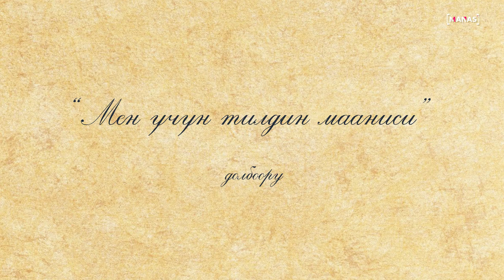"Мен үчүн тилдин мааниси"долбоору.КТМУ Актердук бөлүм 2-курс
"Мен үчүн тилдин мааниси"долбоору. Астра Туратбекова, Руслан уулу Эрлан, Диляра Ниязова, Жылдыз Аскар кызы